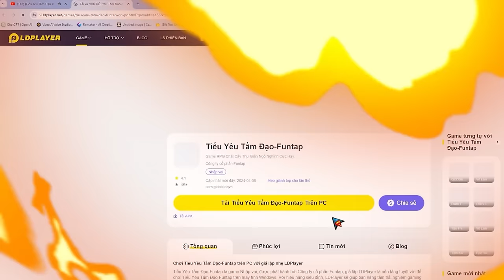Hướng dẫn tân thủ chơi Bí Cảnh Hang Rồng - Tiểu Yêu Tầm Đạo